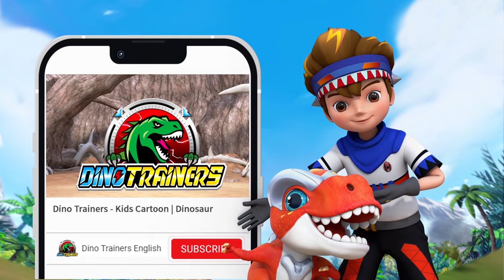[DinoTrainers] ❤️Thanksgiving Dinner & Family Time ❤️ | Play with Dinosaurs | Kids Cartoon | Toys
❤️ Dino Trainers Thanksgiving Special Compilation! Enjoy holiday with Dino Trainers❤️